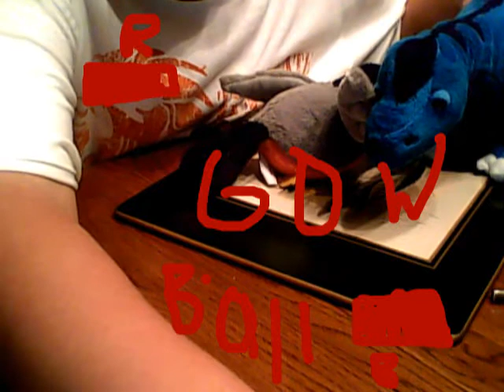webkinz training 1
i battle apato and catch it and then battle a guy named akira.